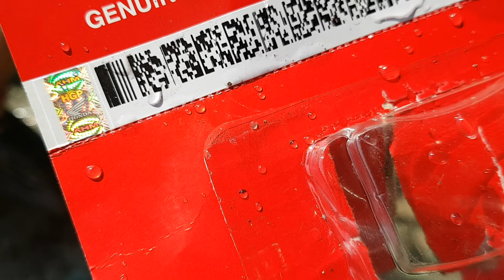Cara Mengganti Kampas Rem Cakram Motor | How To Change Motorcycles Disc Brake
Tutorial dan Cara
Mengganti Komponen Spare Part Motor Honda Original.
Terima Kasih

Salam Semangat dan Sukses
Selalu Hadirkan Kembali Keceriaan
Terima Kasih Buat Semua Support dan Cinta
Semangat Berkarya dan Salam Kompak Selalu